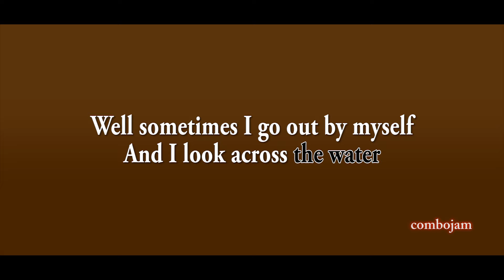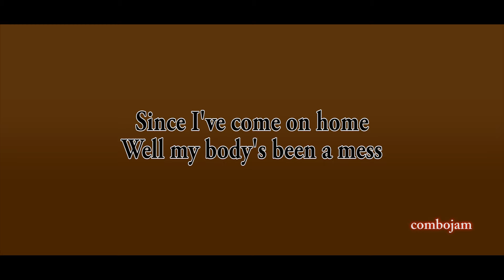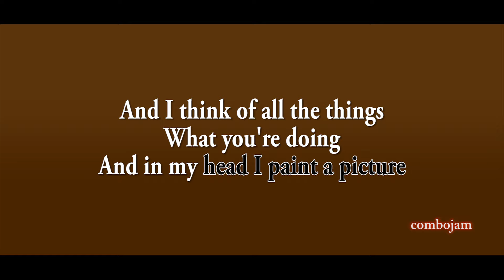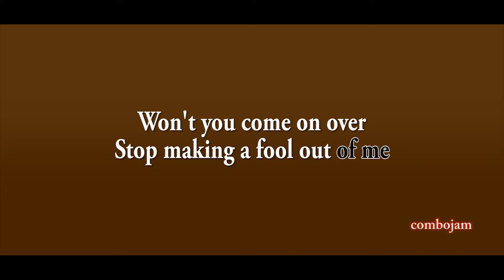Valerie - Amy Winehouse (Acoustic Karaoke)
Valerie by Amy Winehouse acoustic version karaoke in acoustic guitar.